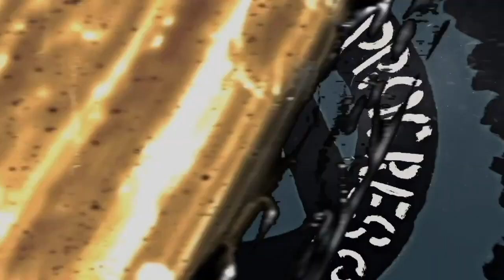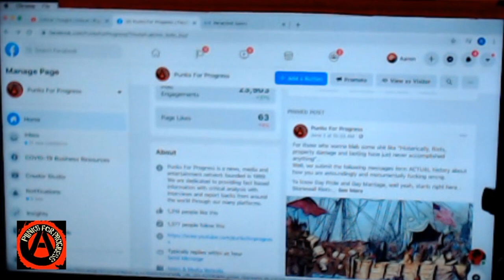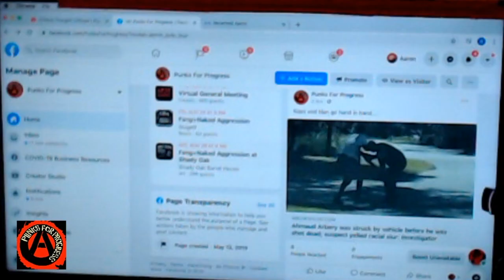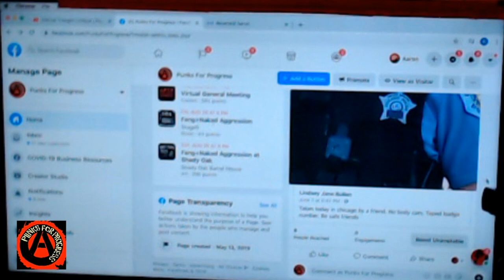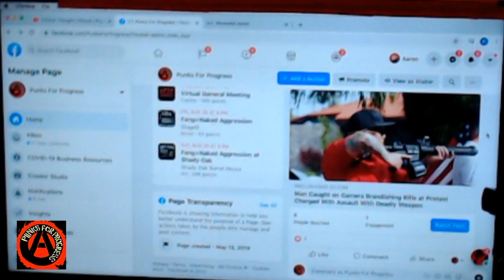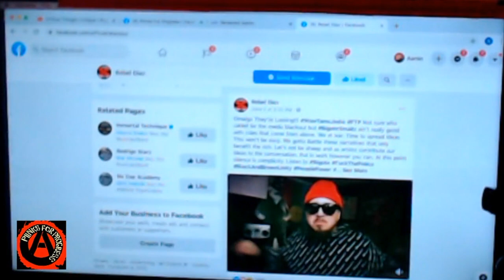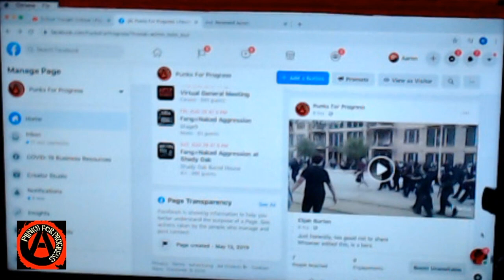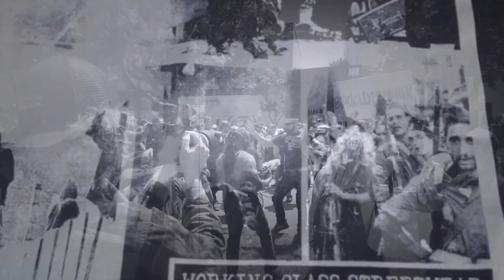Return of the WTF! Report | News from the Revolutionary Struggle!